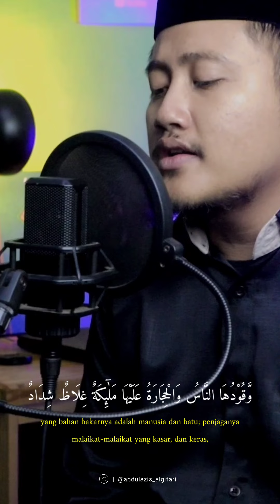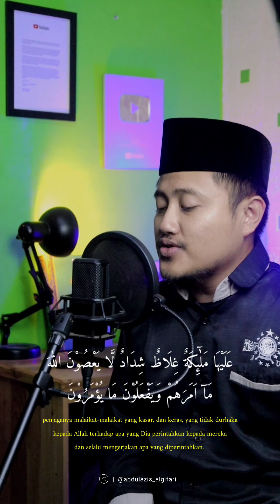QS. At-tahrim ayat 6 | Tilawah - Masya Allah Sangat Menggetarkan Hati